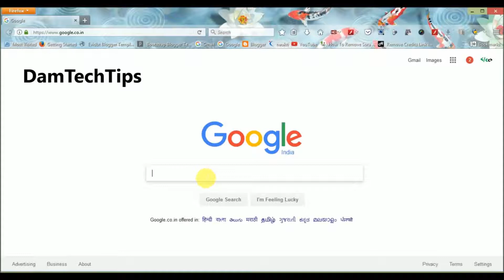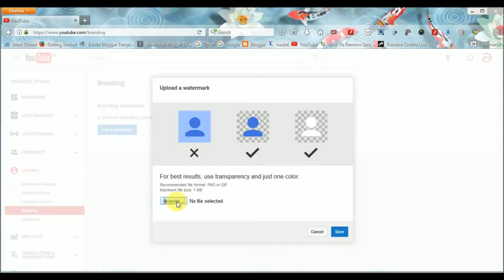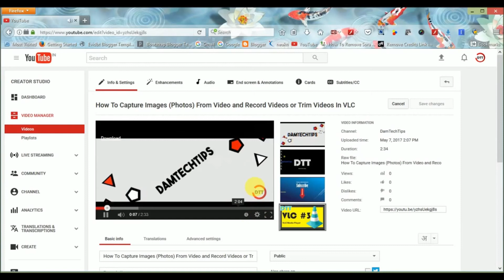How to add Watermark and Logos for Videos in You Tube Channel | DTT